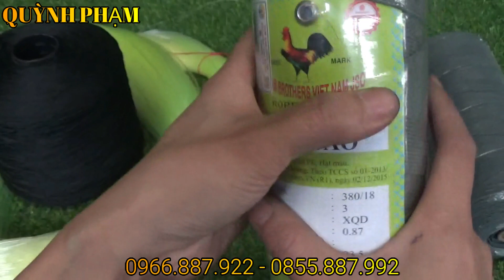THÔNG BÁO: Chỉ cào về kho số lượng lớn. hàng chất lượng. giá rẻ nhất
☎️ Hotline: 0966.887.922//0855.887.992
💯QUỲNH PHẠM CHUYÊN SỈ LẺ GIÒ-THÒNG-LỤP-MẸT-ĐỒ ĐI RỪNG UY TÍN CHẤT LƯỢNG TUYÊN QUANG 💯
💥💥TẠI SAO KHÁCH HÀNG CHỌN QUỲNH PHẠM???
💯QUỲNH PHẠM có dịch vụ giao hàng giao hàng nhanh, lắp đặt hướng dẫn sử dụng tận tình chu đáo 💯
✅ Quà tặng hấp dẫn khi mua đầy đủ trọn bộ xào sẻ
✅ Hỗ trợ khách hàng nhiệt tình 24/24
✅ Gọi video hỗ trợ trực tuyến nếu như khách ở xa.